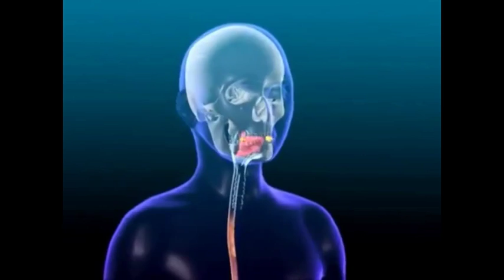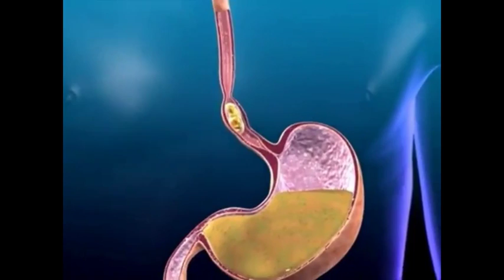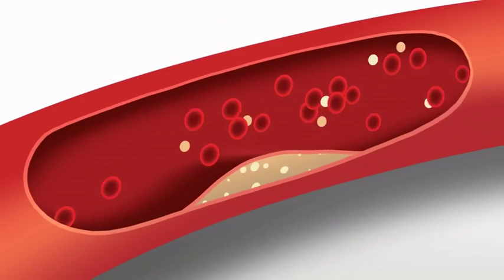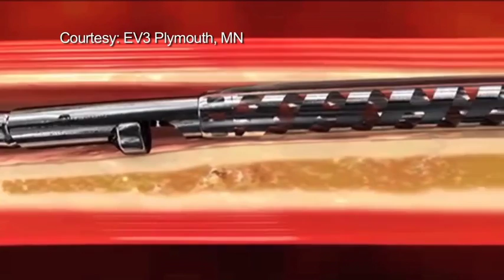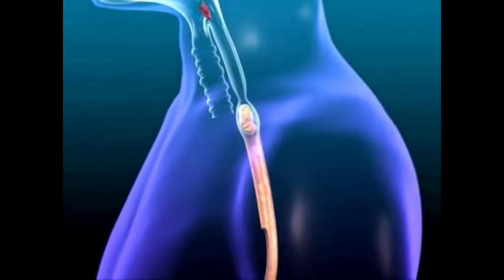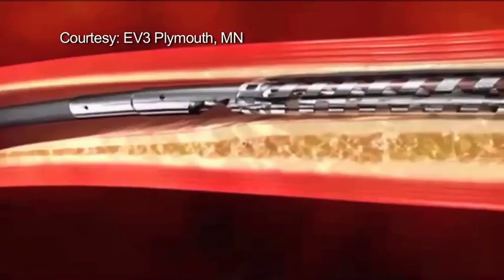Edisi Ramadhan 2019: Kurma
Assalamu'alaikum Wr.wb

Kurma, siapa yang tidak mengenal tanaman ini terutama bagi kaum muslim. Tanaman bernama latin Phoenix Dactylifera ini adalah merupakan tanaman palma (Arecaceae). Pohon kurma tumbuh secara tunggal berukuran sedang dengan tinggi sekitar 15-25 m, daunnya memiliki panjang 3-5 m. Di Timur Tengah kurma telah menjadi makanan pokok selama ribuan tahun yang selanjutnya orang Arab menyebarluaskan kurma disekitar Selatan dan Barat Daya Asia, bagian utara Afrika, Spanyol dan Italia.

Bagi umat islam kurma menjadi hidangan saat berbuka puasa. Tidak hanya mendapatkan pahala, kurma juga memiliki khasiat bagi kesehatan salah satunya adalah dapat mencegah kanker menurut survei medis modern. Waaah mengagumkan sekali ya. Nah supaya kalian tidak penasaran, mari kita simak mengenai kurma ini ya : Khasiat Kurma Bagi Kesehatan